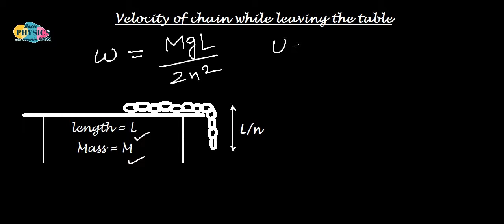Velocity of chain while leaving the table (টেবিল ত্যাগের সময় শিকলের বেগ) NEET, JEE, Class 11, KVPY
Velocity of chain while leaving the table.